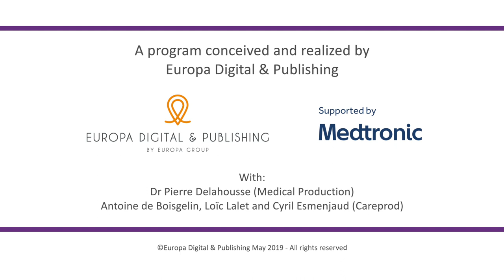Therapies stories - Memories of aneurysm treatment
Join Michel Mawad, Mario Martinez-Galdamez, Saruhan Cerkirge, Vincent Costalat and Laurent Spelle as they describe the early use of devices in non-operable aneurysms to the clinical development of flow diversion, used today in a large range of aneurysms. They describe the introduction and evolution of the Pipeline device, a flow divertor which has proven safe, easy to use and with long-term efficacy. From improvements in technique, patient selection and imaging, join these world class experts as they describe their experience with these innovative tools for the successful treatment of aneurysms…